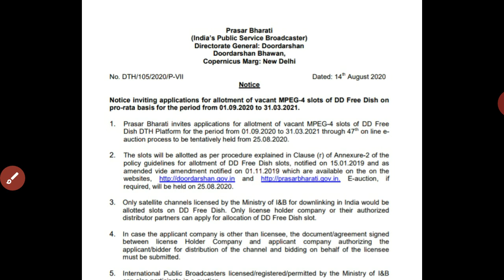DD free dish || 48e auction Date Confirm || 48e auction Kab Hoga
Hlo everyone aap sabhi ko hamaare is channel par swagat hai to dosto aap ko hamaari ye video kaise lagi comment main jarur bataaye aur agar abhi tak apne hamaare channel ko SUBSCRIBE nhi kiya to kar lijiye taaki hum aapke liye asi hi video laate rahe